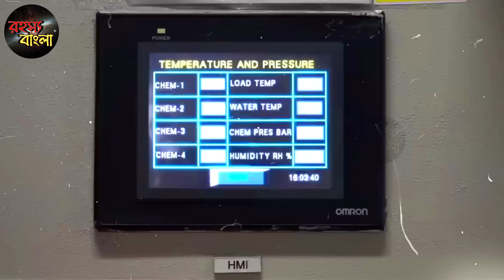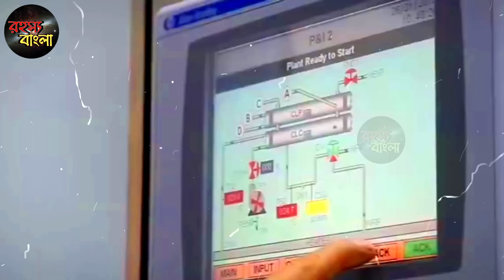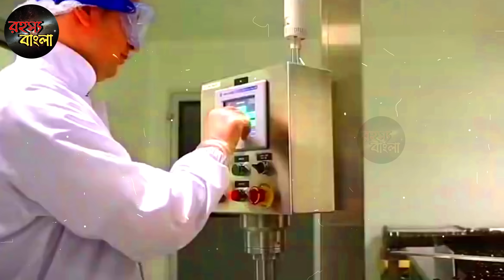বিপদে রাশিয়া, চাইছে ভারতের সাহায্য // মাথা ঘুরে গেলো গোটা বিশ্বের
Russia want more Medical Devices Supply by India value 2000 Cr